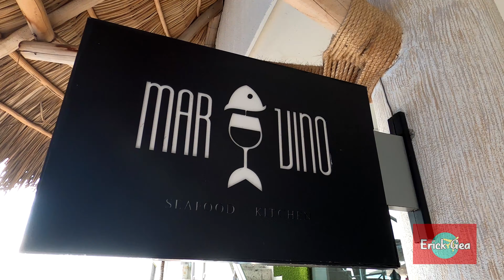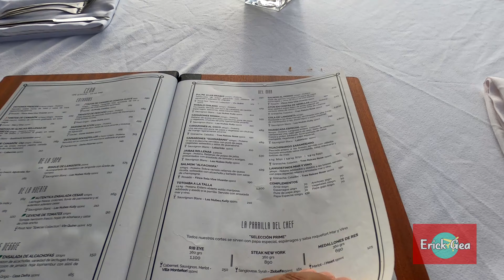Restaurante Imperdible en la Playa: MAR Y VINO | Puerto Vallarta | Jalisco | México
Te presentamos en este video Mar y Vino, un restaurante ubicado en la Zona Romántica de Puerto Vallarta, Jalisco, dentro del hotel Playa Los Arcos, el cual está diseñado para ser un espacio gastronómico innovador. Sus mejores características es estar ubicado frente al mar en un segundo nivel, ofreciendo una increíble vista de la playa, y degustar tus alimentos en medio de un espejo de agua.

Éste es uno de los mejores lugares que te recomendamos visitar si estás en Puerto Vallarta

Conócelo y aventúrate.